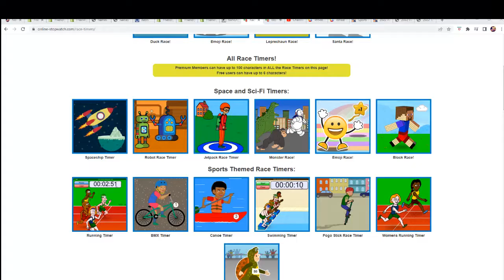2021 BOOTY BOX STAR WARS FINE ART PRINTS QUEST SERIES FILLER B ID STWARFAP148